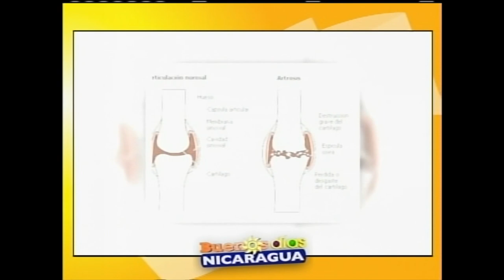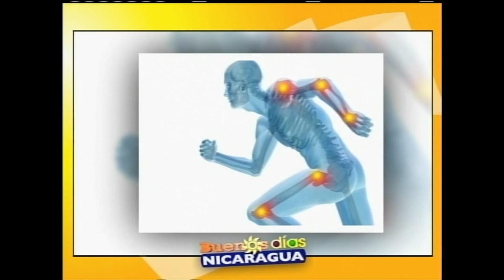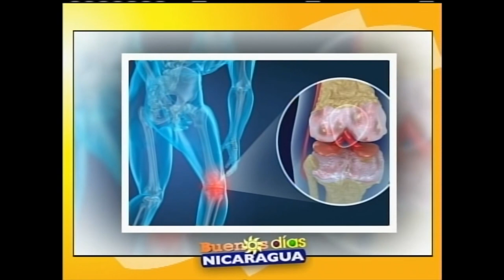Artrosis - tratamientos alternativos